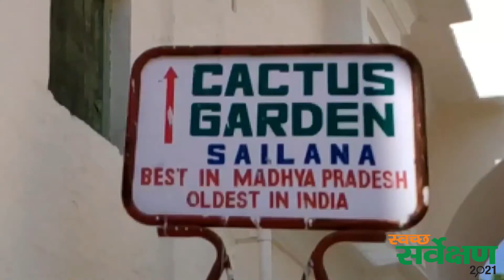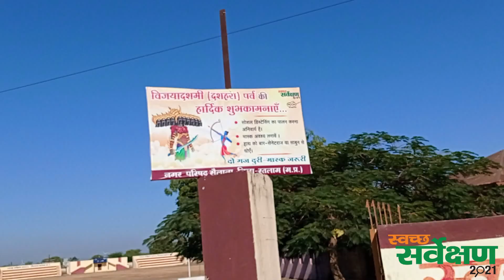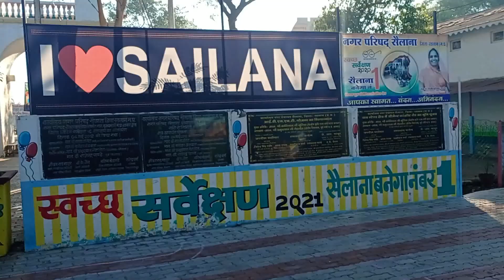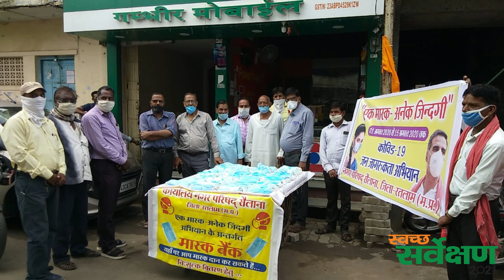SAILANA SS2021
Swachh Sailana